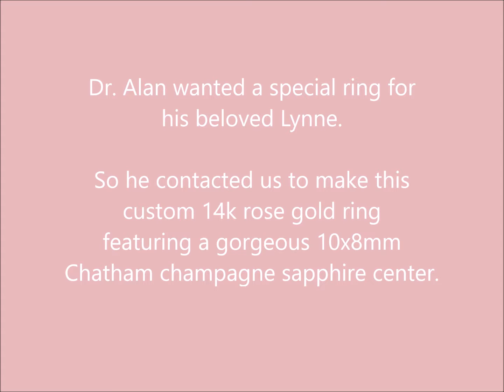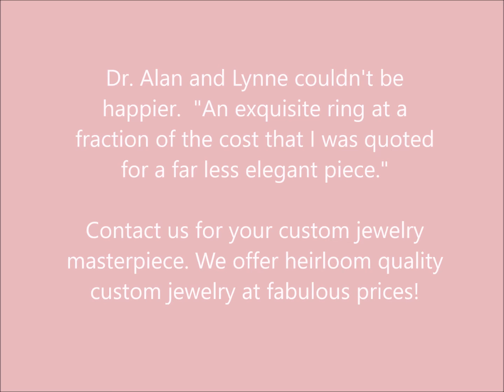Custom 14k rose gold ring with 10x8mm center antique cushion Chatham champagne sapphire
Dr. Allen from Denver wanted an amazing ring for his beloved Lynne. We worked with them one on one to create this beautiful piece.

They couldn't be happier. In his own words, Dr. Alan describes it as "An exquisite ring at a fraction of the cost that I was quoted for a far less elegant piece."

This fabulous custom ring features a gorgeous Chatham 10x8mm antique cushion cut peach dominant champagne sapphire, surrounded by lab-grown diamonds and wrapped in 14k rose gold. The euro shank helps minimize rotation on the finger.

Let us create your perfect jewelry piece! You’ll work closely with a design consultant to see your gorgeous custom jewelry masterpiece come to life.  We offer heirloom quality at fabulous prices!